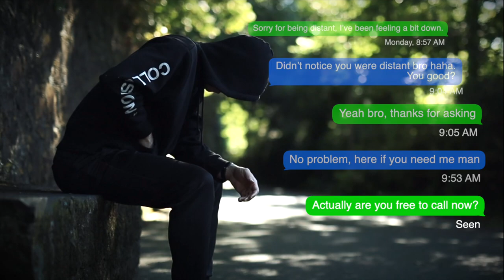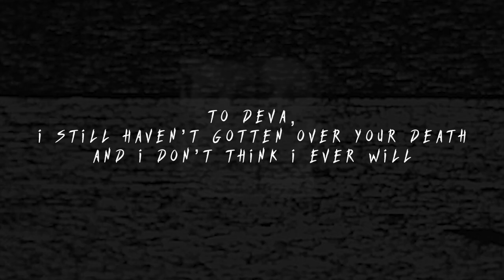PULZE - Suicidal Signs (Official Music Video)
Suicide, Mental Health and other helpline services below.

Teac Tom

We believe that mental health issues need to be spoken about openly and honestly and that there is no shame in seeking help. Teac Tom provides a safe and nurturing  space for people to get support for their mental health. Our open door policy allows us to be accessible to everyone in the community.

Teac Tom - Kilkenny
Address:
#1. Teac Tom:15 Ormonde Road Co. Kilkenny R95V667

Teac Tom - Laois
Address:
#2. Teac Tom: Feeney Court, Main Street, Stradbally, Co Laois R32V6D5

Samaritans

Samaritans services are available 24 hours a day, for confidential, non-judgmental support.

Pieta

Pieta provide a range of suicide and self-harm prevention services.

Freephone: 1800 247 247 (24 hour)
Text 'HELP' to 5144 (24 hour) (Standard message rates apply)

Text 50808

A free 24/7 text service, providing everything from a calming chat to immediate support for people going through a mental health or emotional crisis.

Aware

Information, support and peer groups for people experiencing anxiety, mild to moderate depression, bipolar disorder and mood-related conditions. Support also for friends and family members.

Freephone: 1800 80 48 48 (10am to 10pm every day)

Jigsaw

Mental health advice and support – online and in person – for young people aged 12 to 25 years old, and for parents or concerned adults.

ALONE

National support and referral line for older people.

HSE

Hospital and emergency services

If you, or someone you know is at immediate risk of harm, go to or call the emergency department of your local general hospital. You can also contact emergency services on 112 or 999 anytime, day or night.

Official Music Video for PULZE - Suicidal Signs